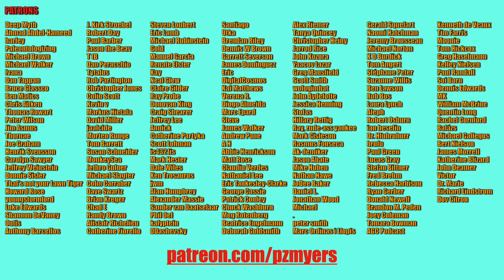SciManDan gets it wrong HD 1080p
Uh-oh. SciManDan made some egregious errors in one of his videos…as a consequence of not spending 10 years in grad school and a post-doc studying evolutionary biology.